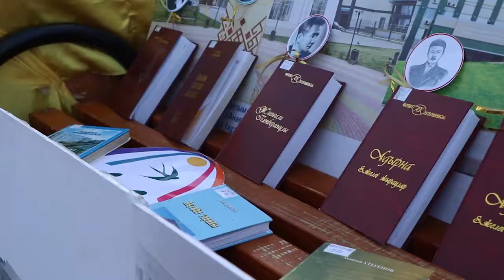"Ақтөбе-алтын бесігім"жазғы шығармашылық маусым аясында қаламыздың туған күніне арналған әсем кештер